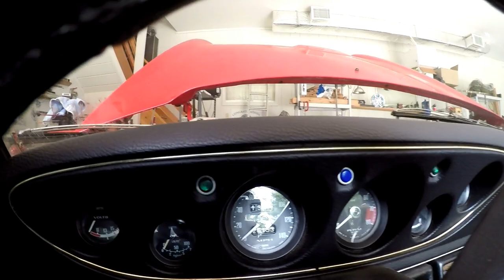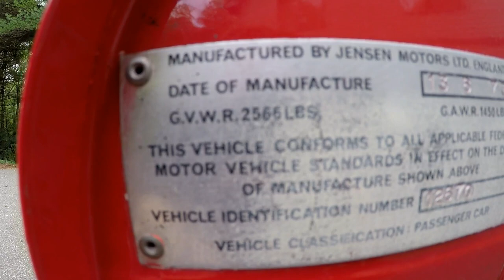1973 Jensen Healey | Lotus 907 | A Finely Balanced British Sportscar!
Whats going on everyone, coming at ya with something different today: 1973 Jensen Healey. It's actually a pretty rare car, notably confused with Austin Healeys, TR4's etc. This had a huge influence on my driving style (twisties over straight line speed) ever since I was a kid. I can definitely get more footage and talk more in depth about specific things if anyone's interested, we'll be back to the leggy/shop vids later this week!

Follow the Crew: @10leggygt @Flat_4_Crew
Check out BarnBuilds!